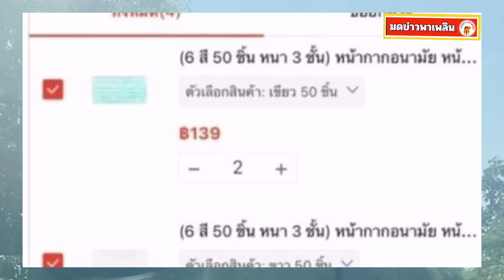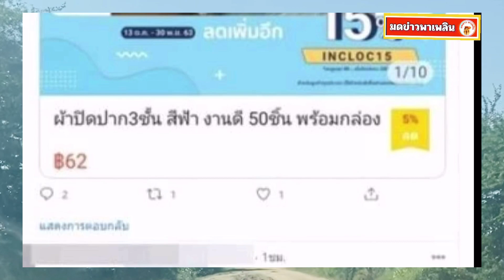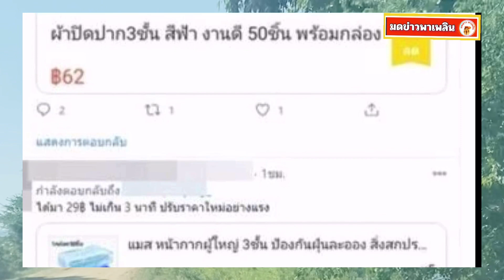แมสก์ กลับสูงอีกรอบ หลังสมุทรสาครล็อคดาวน์